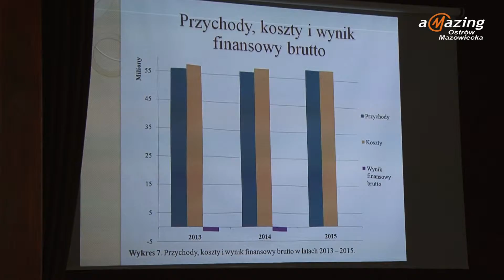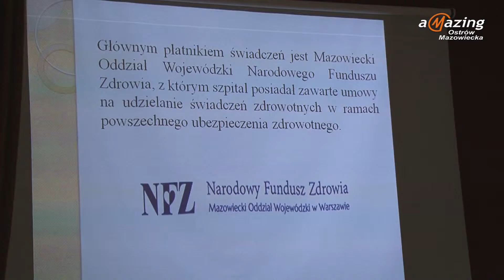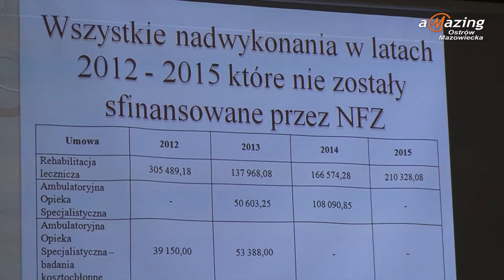Debata o funkcjonowaniu szpitala 2016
Dostępne napisy dla niesłyszących.